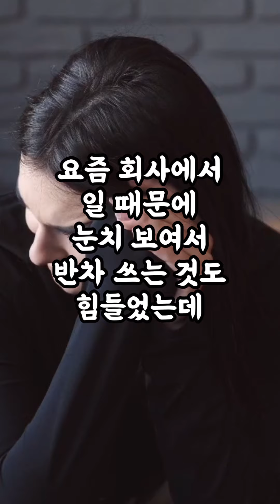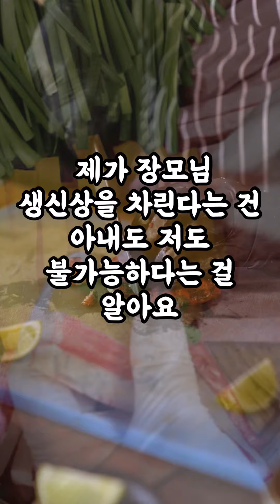[1404번째 사연] 장모님 생신상을 차리랍니다